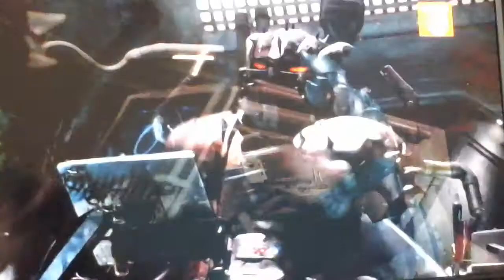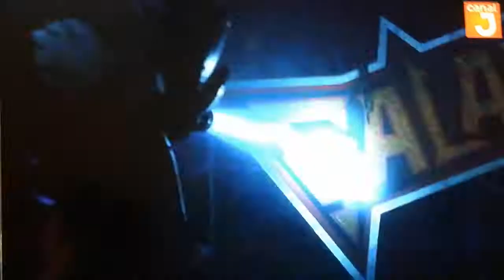L histoire de madame odius le retour de sledge et ses monsters prison